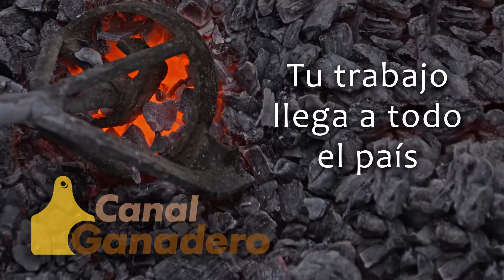TERNERAS LA SULTANA: COMPARTIENDO SANGRE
Una oferta que siempre está presente en las Rondas Brangus Premium. Un grupo de terneras que son las que generalmente no se venden. Mauricio nos cuenta el porqué de esta oferta difícil de encontrar en el país.